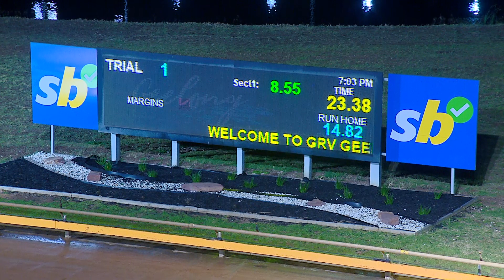GEL TUE 17 SEP 24 ST1